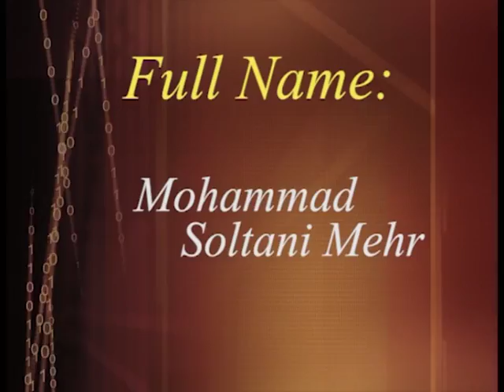Mohammad Soltani M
Mohammad Soltani Mehr-Video 01